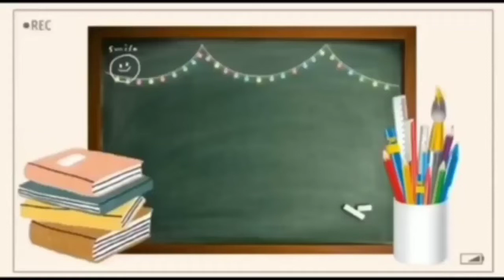क्या बच्चों की आँखों में मोतियाबिंद हो सकता है?? || जाने कैसे पूरी जानकारी || Optometry solution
I am consultant optometrist khadiza khan.In this video be will disscuss about the topics IRIS,VISUAL PATHWAY,RETINA,CHOROID
TOPICS
visual pathway
What is the main cause of cataracts?
What is cataract How can it be treated?
Can cataracts be cured?
What are the 3 types of cataracts?

Clouding of the normally clear lens of the eye.
Most cataracts develop slowly over the course of years.
The main symptom is blurry vision. Having cataracts can be like looking through a cloudy window.
When a cataract interferes with someone's usual activities, the cloudy lens can be replaced with a clear, artificial lens. This is generally a safe, outpatient procedure.

Most cataracts develop when aging or injury changes the tissue that makes up the eye's lens. Proteins and fibers in the lens begin to break down, causing vision to become hazy or cloudy. Some inherited genetic disorders that cause other health problems can increase your risk of cataracts.
In children, cataracts can affect 1 or both eyes. Cloudy patches in the lens can sometimes get bigger and more can develop, resulting in the child's vision becoming increasingly affected. As well as poor vision, cataracts can also cause "wobbling eyes" and a squint, where the eyes point in different directions.

Thank you & Regards OPTOMETRY SOLUTION YOUTUBE CHANNEL